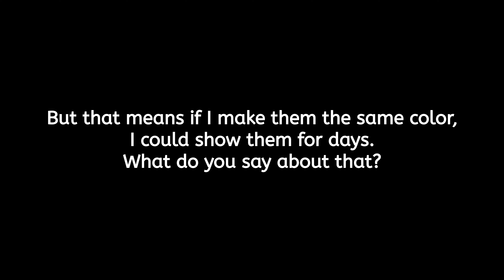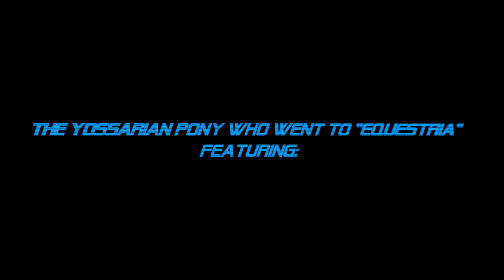The Yossarian Pony Who Went to "Equestria" | SFM MLP 3D 4K Animation Parody of "The Italian Man..."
WARNING:
This parody of "The Italian Man who went to Malta" contains multiple jokes which are not meant to be taken seriously.

Featuring:
@mryossarian3991 - as the "Yossarian Pony"
@ElroySpark - as his character "Thundy"

Voice - Source: My Little Pony: Friendship is Magic Character: Pinkie Pie